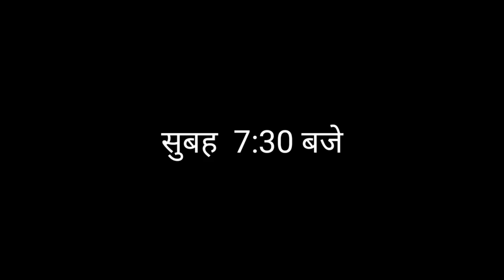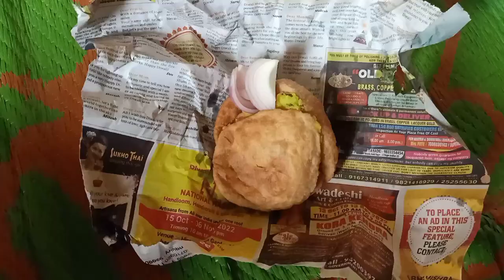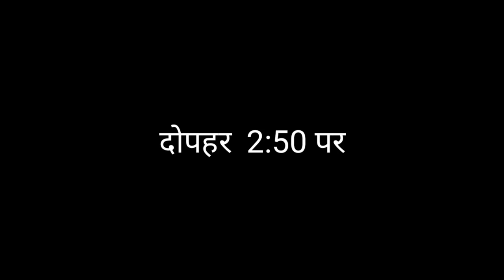Web Series Ka Audition Mil Gaya || All Day Actor Struggle Life In Mumbai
Vinod Yadav